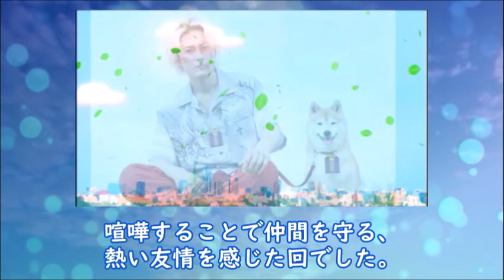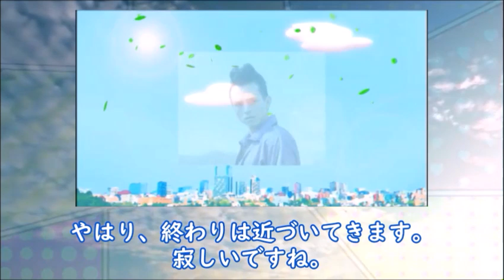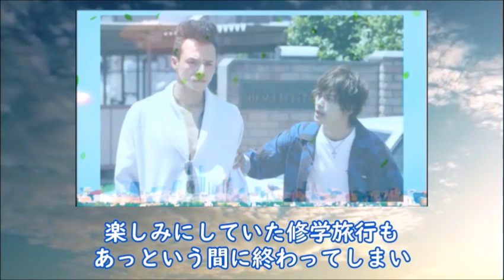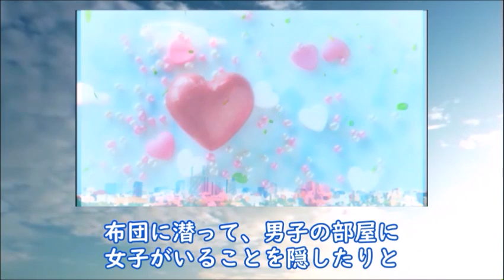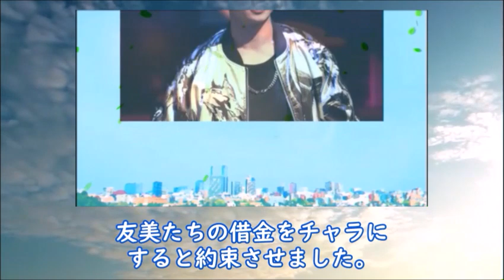｢ナンバMG5｣ 9話 猛がついに剛の秘密を知り難波家崩壊の危機…ドラマ第8話感想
家族に秘密がバレてしまう剛…どうなる？難波家！

【キャスト】
間宮祥太朗、神尾楓珠、森本慎太郎、森川葵、満島真之介、鈴木紗理奈、宇梶剛士、富田望生、松(豆三郎)

【主題歌】
WANIMA「眩光」

動画の紹介

｢ナンバMG5｣8話 広島に就学旅行で西日本最強の男と剛・大丸は…ドラマ第7話感想

｢持続可能な恋ですか？｣ 9話 晴太が出した答え…波乱の恋の行方は…ドラマ第8話感想【じぞ恋】

｢恋なんて本気でやってどうするの?｣9話 それぞれが別れに向かい…柊磨と純は…ドラマ第8話感想【恋マジ】

《挿入動画》
MotionElements